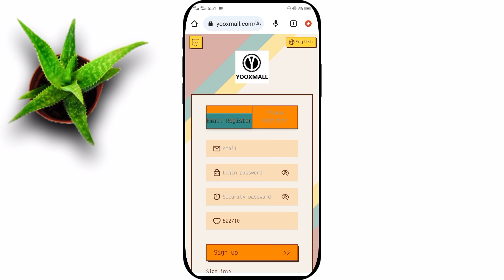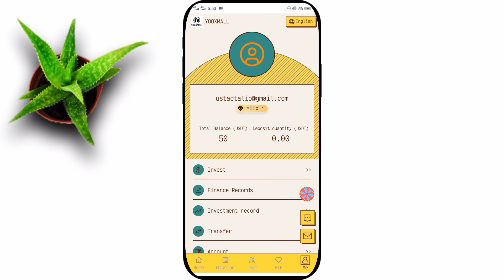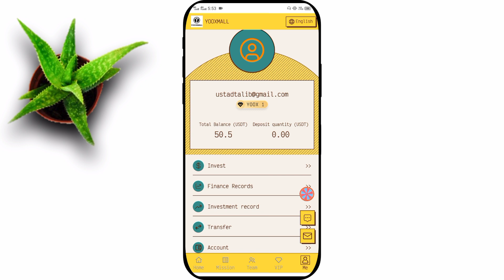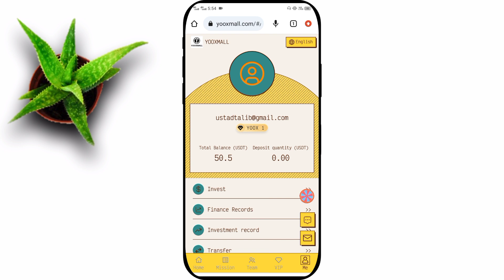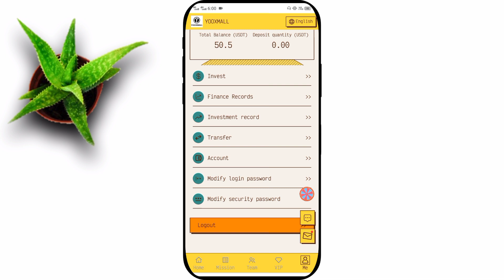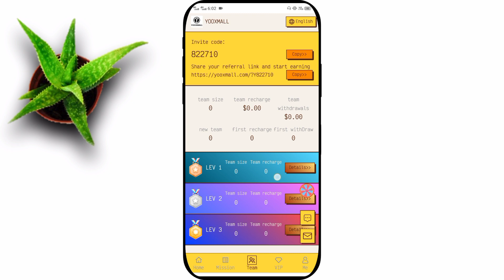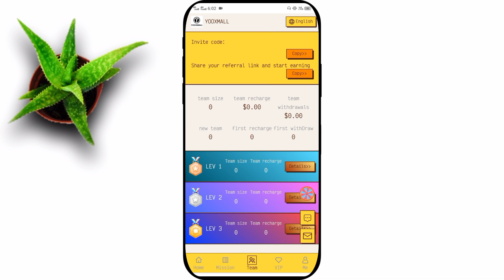New Earn Money App Withdraw With Jazzcash Easypaisa | Online Earning In Pakistan 2023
In this video today I will going to tell you about new online earning app where you can earn money online setting at home in 2023 :

•New Jazscash easypaisa earning app 2023
•make money online at home in 2023
•new online earning app withdraw with jazzcash easypaisa
•best online earning app of 2023
•new real online earning app